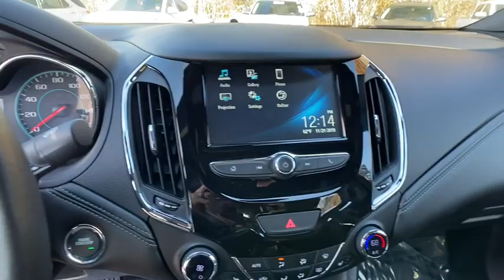2018 Chevrolet Cruze Jasper, Cartersville, Alpharetta, Dawsonville, Canton, North Georgia P10242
Graphite Metallic Used 2018 Chevrolet Cruze available in Canton, Georgia at CHevrolet of Canton. Servicing the Jasper, Cartersville, Alpharetta, Dawsonville, North Georgia area.

Graphite Metallic 2018 Chevrolet Cruze Premier FWD 6-Speed Automatic 1.4L 4-Cylinder Turbo DOHC CVVTRecent Arrival! Odometer is 18416 miles below market average! 29/39 City/Highway MPG